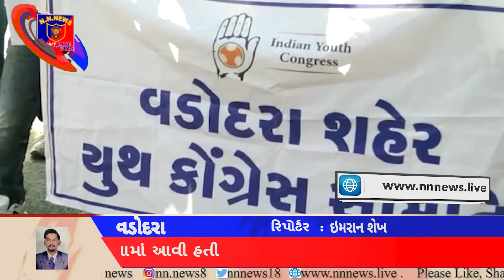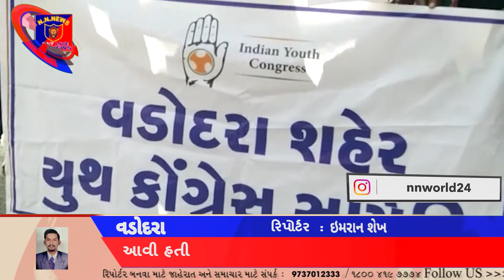એસબીઆઇ બેન્કમાં ક્લાર્કની ભરતીમાં સ્થાનિકોને અન્યાય થતો હોવાના મામલે તથા ભરતી કૌભાંડ.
વડોદરા યુથ કોંગ્રેસ દ્વારા તાજેતરમાં એસબીઆઇ બેન્કમાં ક્લાર્કની ભરતીમાં સ્થાનિકોને અન્યાય થતો હોવાના મામલે તથા ભરતી કૌભાંડ મુદ્દે આવેદનપત્ર સાથે રજૂઆત કરવામાં આવી હતી

રિક્રુટમેન્ટ ઓફ જુનિયર એસોસિયેટ્સ (કસ્ટમર સપોર્ટ એન્ડ સેલ્સ) એડમિનિસ્ટ્રેશન નં. CRPD/CR/2021-22/09 અંતર્ગત સ્ટેટ બેંક ઓફ ઇન્ડિયા દ્વારા ક્લાર્કની પરીક્ષા લેવામાં આવી હતી જેમાં ક્રાઇટ એરિયામાં જણાવ્યા મુજબ, પ્રથમ પરીક્ષા પાસ કર્યા બાદ કર્યા બાદ જે ઉમેદવારોએ મુખ્ય પરીક્ષા પાસ કરી હશે તેઓને સ્થાનિક ભાષામાં બોલતાં, લખતાં, વાંચતા અને સમઝતા આવડવું જ ઇએ જેની કસોટી લેવામાં આવશે પણ સાથે જે ઉમેદવારોએ ધોરણ 10 અને 12 માં સ્થાનિક ભાષામાં પરીક્ષા પાસ કરેલ હશે તેઓને આ કસોટીમાંથી મુક્તિ આપવામાં આવશેપરંતુ ગુજરાતમાં આવેલ એસ.બી.આઇ.બેન્કમાં ભરતીમાં સ્થાનિકોને અન્યાય થયો હોય તેમ જણાય છે કારણકે જે લોકો સ્થાનિક ભાષા લખી, વાંચી કે સમજી શકતા નથી તે લોકોની ભરતી કરી સ્થાનિકોને અન્યાય કરવામાં આવ્યો છે જેનો વડોદરા યુથ કોંગ્રેસ દ્વારા વાંધો ઉઠાવી આજરોજ વડોદરા કલેક્ટરશ્રીને આવેદનપત્ર પાઠવી ન્યાયની માંગણી અંગે રજૂઆત કરવામાં આવી હતી. વડોદરા યુથ કોંગ્રેસના કુલદીપસિંહ વાઘેલા તથા પવન ગુપ્તાની આગેવાની હેઠળ ગુજરાતના યુવાનોને ન્યાય અને રોજગારી મળે તે હેતુથી આજે કલેક્ટરશ્રીને આવેદનપત્ર પાઠવી રજૂઆત કરવામાં આવી હતી.

કુલદીપસિંહ વાઘેલા-પ્રમુખ
વડોદરા યુથ કોંગ્રેસ

પવન ગુપ્તા-સંગઠન મહામંત્રી
વડોદરા યુથ કોંગ્રેસ.
રીપોર્ટર ઇમરાન શેખ N N NEWS